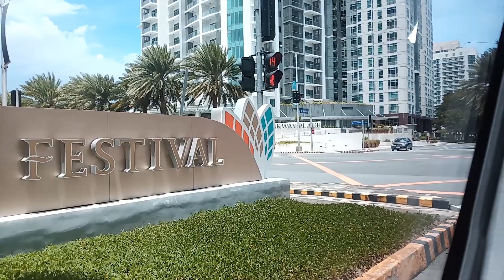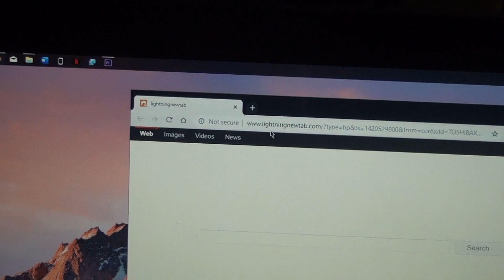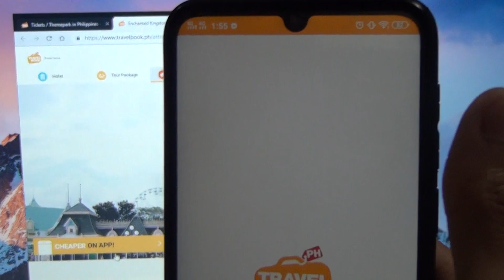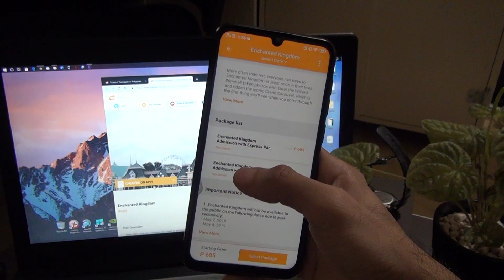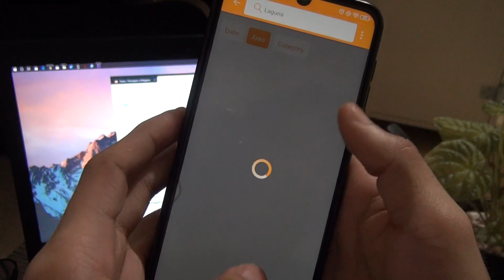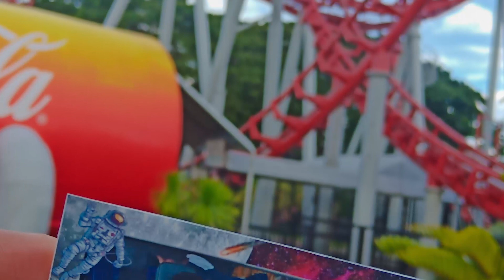Enchanted Kingdom and Agila: The EKsperience | Cheaper Tickets at travelbook.ph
How to book tickets at Enchanted Kingdom using travelbook.ph?

Before you go to Enchanted Kingdom you must book your tickets through travelbook.ph to get an awesome deals with:

Avoid the long lines at the front gate and go straight to the entrance with our Express Pass via QR code scan with unlimited rides and bonus access to Agila the EKsperience, the first flying theater attraction in the Philippines.

Inclusions:
- 1-day admission to the park
- Unlimited use of all rides
- Unlimited admission to the park’s new flying theater attraction, Agila the EKsperience